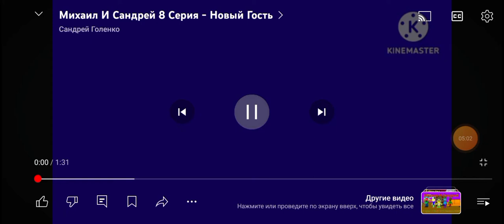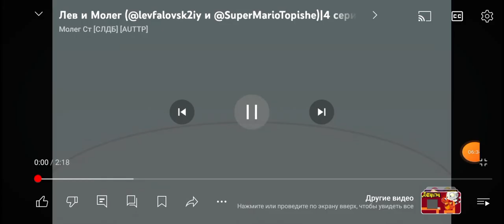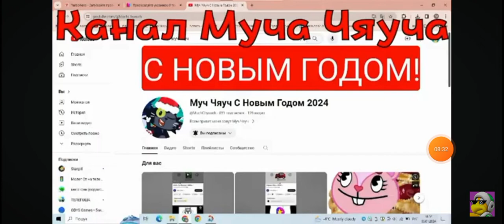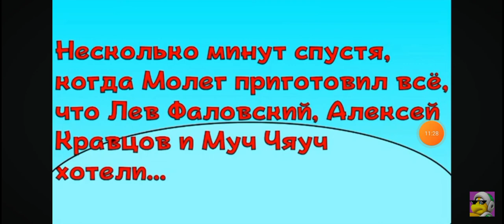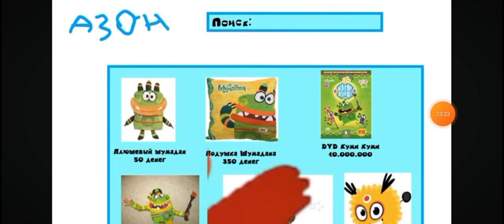23 апреля 2024 г.